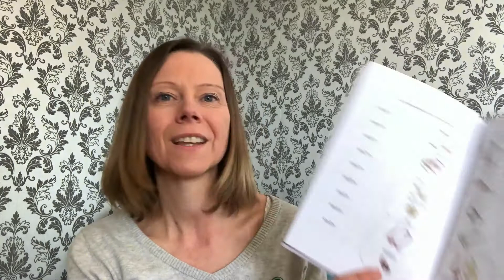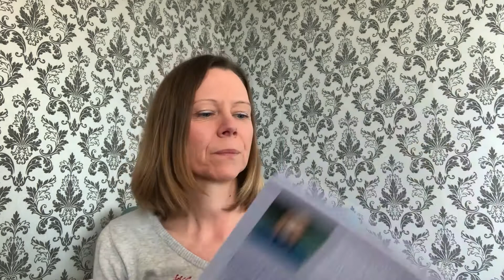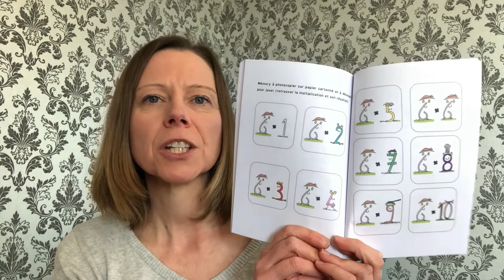QUIZZ Table de multiplication : la table des 6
Après avoir écouté mon histoire, fais le QUIZZ pour t'entraîner et bien retenir les résultats!!